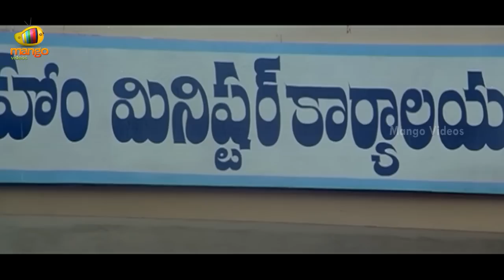Love Story 1999 Full Movie - Part 8/12 - Prabhu Deva, Vadde Naveen, Ramya Krishnan, Laila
Watch Love Story 1999 movie parts, starring Prabhu Deva, Vadde Naveen, Ramya Krishnan, Laila, Rambha, Brahmanandam, Prakash Raj, Directed by K.Raghavendra Rao, Produced by Vadde Naveen, Music by Deva.

Prabhu Deva is popular for his movies like Style, Nuvvostanante Nenoddantana.

Vadde Naveen is well known for his movies like Sathruvvu, Naa Oopiri.

Ramya Krishnan is popular for her movies like Baahubali, Konchem Ishtam Konchem Kashtam.

Laila is well known for her movies like Mr & Mrs Sailaja Krishnamurthy, Ugadi.

Rambha is well known for her movies like Desamuduru,   Yamadonga.

Brahmanandam is most popular for his movies like Aagadu, Power, Rabhasa, Yevadu, Attarintiki Daredi, Mirchi, Autonagar Surya

Prakash Raj is well known for his movies like Govindudu Andarivadele, Brindaavanam.

K.Raghavendra Rao is popular for his movies like Intinta Annamayya, Shirdi Sai, Jhummadi Naadam.

Deva is well known for his movies like Tholi Prema, Yuvakudu.